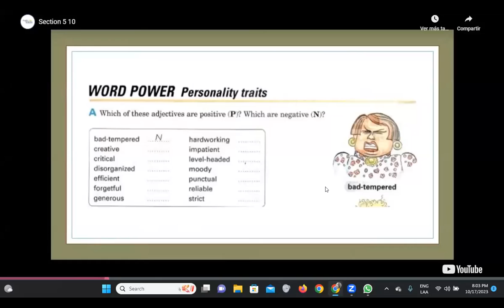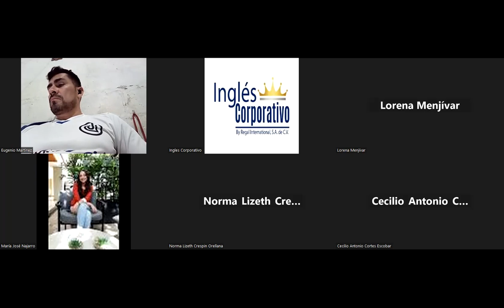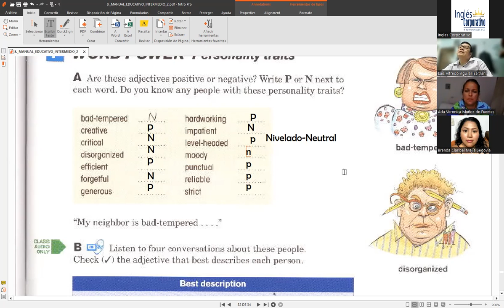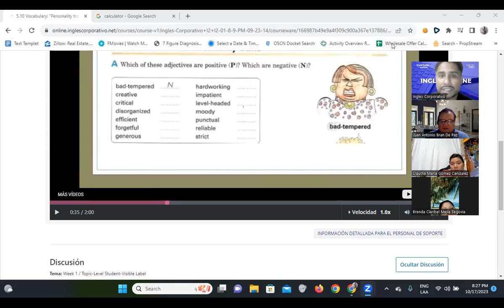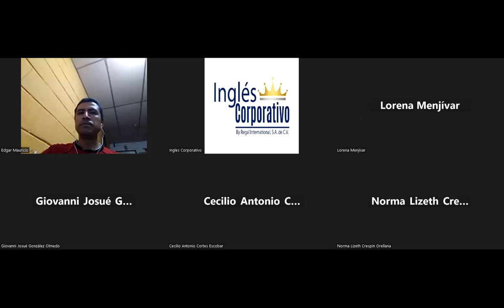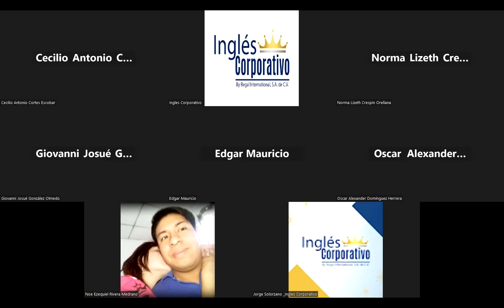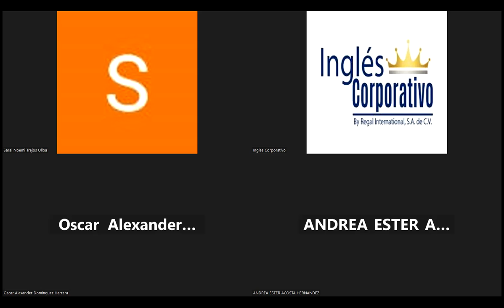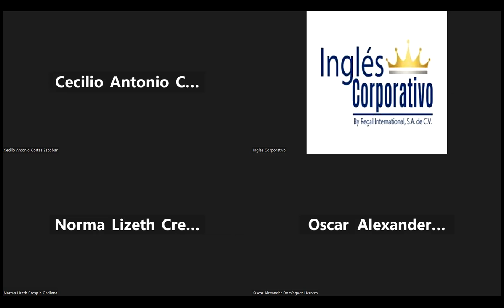SESION 14-17/10/2023-FI-REGA-101-Santos Vasquez-Personality Traits Part 2